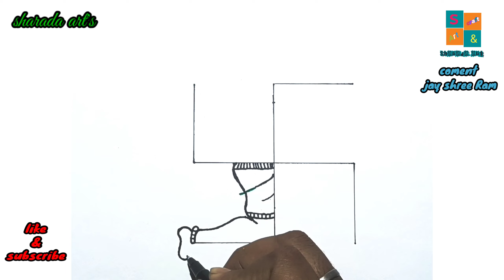🛕Hanuman jayanti special🛕How to drow Hanuman ji🕉️easy way complete tutorial video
Hey Guys...
Here I Come with a new video...In this video I will share my experience on how to drow Drawing/Art on YouTube...I hope you all will like it.